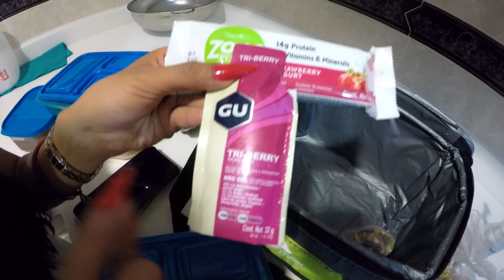preparando la grabación n0p0r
vamos a ver todos los detalles previos a la grabación de la ultima escena, desde que voy a comer, como me maquillan, peina, la sesión de fotos y un super final.